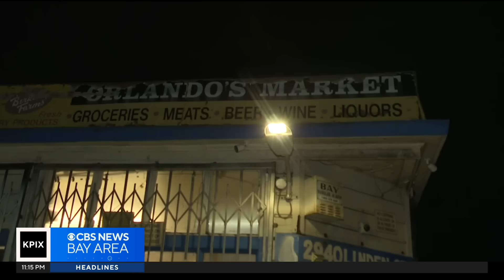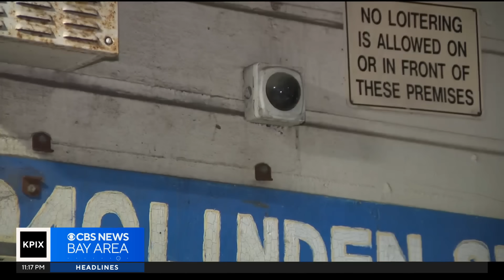Beloved Oakland corner store clerk fatally shot during robbery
A clerk in Oakland was killed during a robbery at a corner store owned by his family. Da Lin reports. (1-7-24)